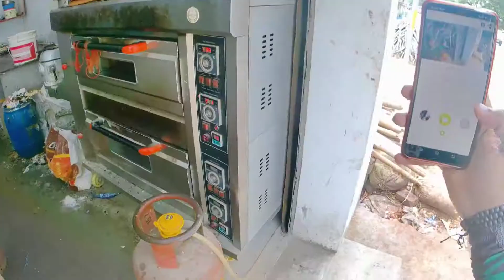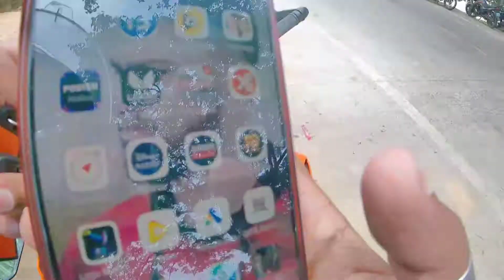KTM ରେ MotoVlog ସାରି ଫେରିଲାବେଳେ ପେଟିସ(Patties) ଖେଳ ହେଇଗଲା🌯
Jay Jagannath |

Jay Hind |